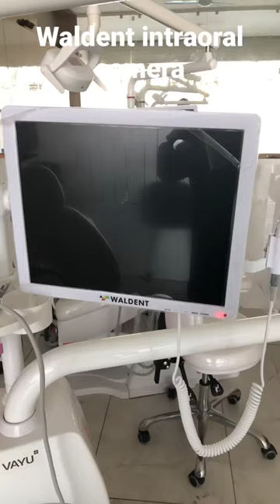Waldent Intraoral Cam with PMS